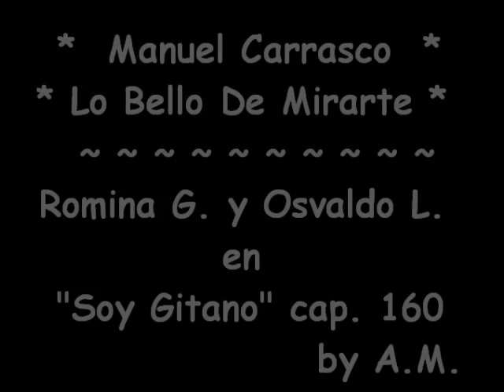Manuel Carrasco - Lo Bello De Mirarte